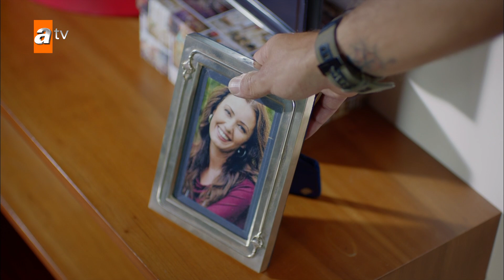Meral, Ejder'i odadan kovuyor! | Kırgın Çiçekler Mix Sahneler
KIRGIN ÇİÇEKLER🥀

Oyuncuları:
Özgür Çevik
İpek Karapınar
Biran Damla Yılmaz
Gökçe Akyıldız
Hazar Motan
Çağla Irmak
Aleyna Solaker